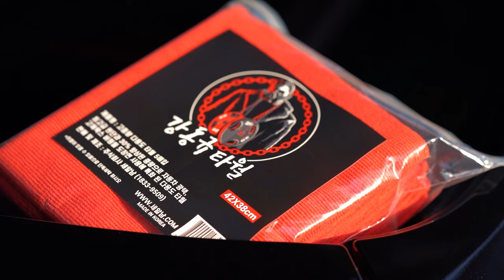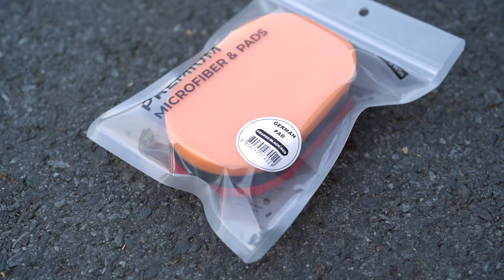세차 타월은 어떻게 세탁해요 ???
셀프세차 끝내고 세차 타월이나 워시패드, 어플리케이터 등등 한번 사용하고 버리시는 분들이 많은데 ㅠㅠ 관리 방법이 있답니다 !!!

0000 영상 소개
0020 버핑 타월
0130 드라잉 타월
0310 어플리케이터
0330 워시 패드
0347 세탁 주기

생각보다 간단한 방법이쥬?

타월이나, 어플에 있는 유분기를 먼저 빼주는 이유는
드라잉타월, 버핑타월, 어플 유분기가 섞이는 것을 방지 하기 위해서입니다!

유분기가 있는 타월과 유분기가 없는 타월끼리 세탁을 함께 잘못하면
둘다 유분기가 잔뜩 뭍어나오는 경우가 발생할 수 있으니 !

꼭 유분기 있는 타월이나 어플은 먼저! 따로!
유분기 빼주시고 !
함께 세탁해주시면 됩니다 !

햇빛이 없는 그늘진곳에 잘 말려서 재사용해주시면 끝!

화~금 11:00 ~ 21:00
토~일 10:00 ~ 21:00